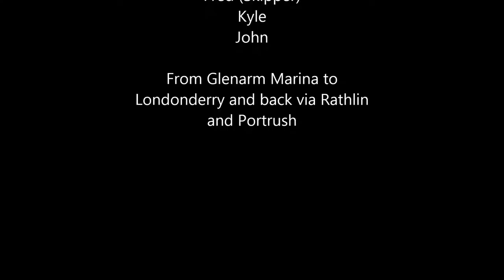Sept 2016 Cruise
a short video of our cruise aboard L'eau Life from Glenarm marina to Rathlin Island, Portrush and Londonderry in early September. we had gales and fog along the way and some of the best scenery along the North coast of Northern Ireland.